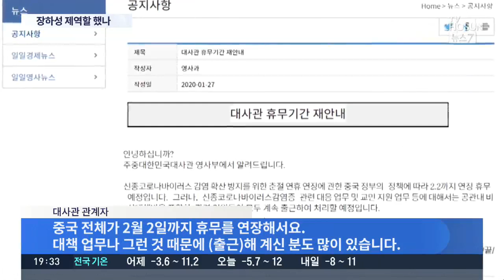전세기는 떴지만…외교 시험대에 오른 장하성 주중대사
우여곡절 끝에 우한 교민들이 귀국했지만 전세기 일정을 놓고 정부 발표가 오락가락하는 사이 교민들은 불안과 공포에 떨어야 했습니다. 우리 정부의 대중국 외교력에 문제가 있었다는 지적은 짚고 넘어가야 할 문제입니다. 특히 임명 당시 중국과 인연이 없어 자격 논란이 있었던 장하성 대사의 역할에도 의문이 제기됩니다.